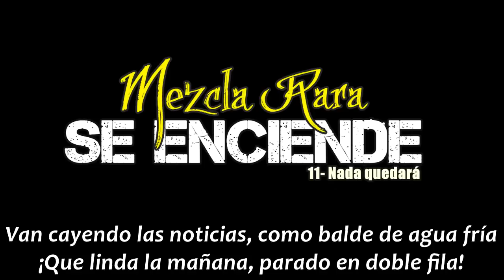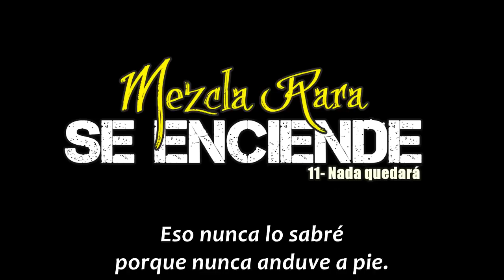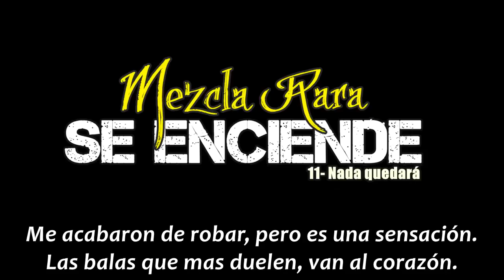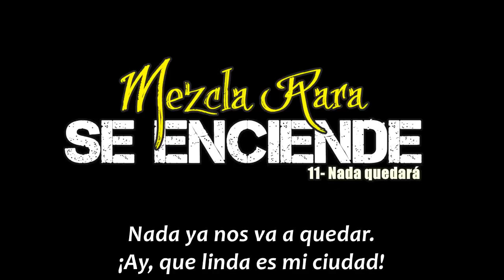11. Mezcla Rara - Nada quedara con Cabra de Vega (Se Enciende 2015)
Track N° 11 del primer álbum de estudio "Se Enciende" (Grabado, editado y masterizado de forma independiente en Magia Producciones de la ciudad de Rosario, operados por Ernesto Aldaz y autoproducidos por Mezcla Rara).

Detalles de track: Participación especial y agradecimiento a Hernán "Cabra" de Vega en su aporte (Actualmente en Las Manos de Filippi).

Letra:

Se despierta la ciudad, y sin ganas de crecer me despierto con el diario la tele que encender, van cayendo las noticias como balde de agua fria
que linda la mañana parado en doble fila.
Y que me importan los demas tengo el nene que llevar, la sonrisa se me borra me tendre que maquillar.
Porque busco claridad donde reina oscuridad
eso nunca lo sabre porque nunca anduve a pie.

Nos falta humanidad que mal vive ese animal
pobre perro pasa hambre y nadie lo invita a pasar
Pero nadie hablo de carlos que murio por no comer
dejo a sus tres hijitos sin saber lo que es tener.
Pero que le vamo a hacer cada uno es como es
es que para figurar, casi siempre vienen mas
pero cuando hay que hacer cuando hay que usar las botas
Se buscan entre ellos pa pasarse la pelota.

Nada ya nos va a quedar, ay que linda es mi ciudad
Si esto no es una cancion la censura, es tu opinion
que mi canto no sera la cancion de tu estacion.

ellos dan a los de afuera, que seguro han de llenar
ellos tranzan con el futbol, que el negocio siempre esta
ellos tranzan tantas cosas, que alguna quedara
que duerman este sueño, que algun dia despertara.
Mercenario cultural, son los dueños de mi rock
me cobran un tesoro por venir a trabajar
Nos estafan cuando quieren, y no quedan satisfecho
la mafia y el mafioso que se caga en mi derecho.

Me acabaron de robar, pero es una sensacion, las balas que mas duelen van para el corazon
en la villa muere un pibe y no sale en television.
Tienen faso, tienen merca, pero no educación.
Y en la calle crece el odio y se nos viene lo peor
se nos rien en la cara y la gente no aguanta mas
en la risa marginal y en los gritos de socorro
se escuchan en mi tierra, ningun pibe nace chorro.

Autogestión, y aires nuevos de organización.
2015